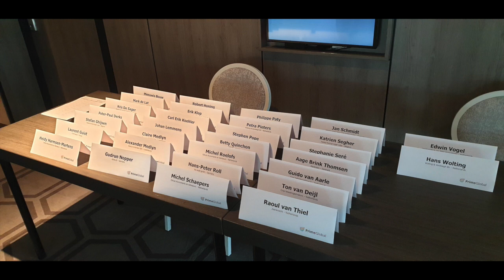EMEA 2019 Benelux Conference Highlights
PrimeGlobal is one of the top five largest associations of independent accounting firms in the world; as of nov 2016 the PrimeGlobal association was comprised of approx 300 highly successful independent public accounting firms in 85 countries.

PrimeGlobal provides its independent member firms with tools and resources to help them furnish superior accounting, auditing , tax and management services to clients around the globe.

Through PrimeGlobal, independent member firms offer the strength and capabilities of a large, worldwide organisation with technical depth and geographic reach impossible for a local firm alone.

To find out more about PrimeGlobal, PrimeGlobal members and the services provided visit the PrimeGlobal website.